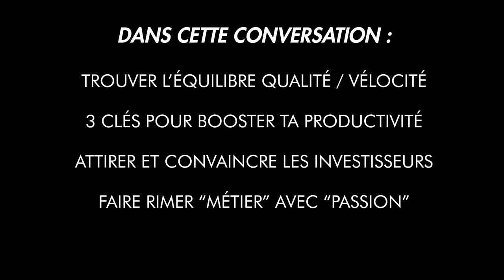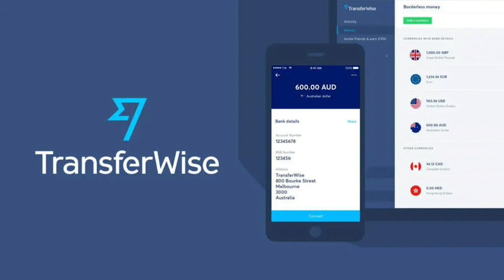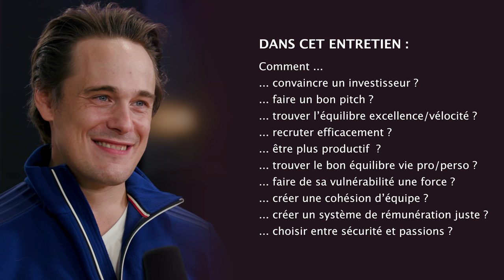En tête à tête avec Jean de la Rochebrochard / Conseille +900 entreprises, (Payfit, Transferwise...)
JEAN DE LA ROCHEBROCHARD est l’homme de confiance de Xavier Niel (fondateur de Free).
Son rôle : rechercher de nouvelles pépites françaises afin d’investir dans des start-up ou des entreprises prometteuses.
Il conseille plus de 900 entreprises par an, et a donc un expérience incroyable en terme d'accompagnement business. Il est lié au succès d'entreprise comme Dice, Nabla, Meero, ou encore Transferwise et Payfit.
En plus de cela, il suit une formation en coaching, ce qui lui donne une qualité d'accompagnement et de questionnement hors du commun.
Ses conseils sont une vraie mine d'or. Par son expérience, il a acquit une capacité à détecter les signaux faibles qui peuvent indiquer qu'une entreprise est vouée à échouer, ou encore qu'une équipe est au bord de la rupture.
Si tu es entrepreneur, sa vision va t'apporter une valeur immense pour ton propre business.
En 2019, il partage les secrets de sa réussite en matière d’organisation et de productivité par le biais de son livre HUMAN MACHINE.
Au programme de cette conversation : recrutement, salaires, transparence de l'entreprise, productivité, et bien plus encore !
Je te laisse découvrir Jean, un homme profondément humain, humble et authentique qui va te permettre, à travers son expérience, de faire LA différence !

Si tu veux faire partie des tops entrepreneurs, voici une vidéo gratuite qui t'explique les 6 obsessions que de gros entrepreneurs ont, comme Jeff Bezos ou Elon Musk, et qui est à l'origine de leur succès

CHAPITRAGE :
00:00 • Introduction
03:08 • En quoi consiste le travail de Jean De La Rochebrochard
09:43 • La communication vue par un investisseur
11:53 • Les 2 qualités INDISPENSABLES à un entrepreneur
15:02 • L’équilibre entre la qualité et la vélocité
20:30 • Le recrutement : construire une équipe talentueuse
25:14 • 3 clés pour booster ta productivité
30:52 • Les biais cognitifs des entrepreneurs
35:20 • Entrepreneuriat ou salariat, comment choisir
39:17 • Comment prédire le succès ou l'échec d'une équipe fondatrice
47:15 • L’entrepreneur le plus inspirant selon lui
48:05 • Jusqu'où aller dans la transparence de sa boîte
52:30 • Le choix des rémunérations
55:52 • Les 2 livres incontournables
57:03 • Quiz questions / réponses
1:00:00 • Le mot de la fin